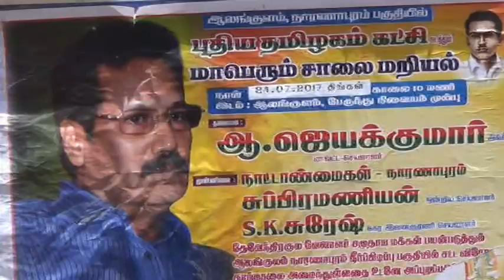ஆலங்குளத்தில் புதிய தமிழகம் கட்சி மறியல்- காற்றாலையை அகற்ற கோாி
நாரணாபுரம் காற்றாலையை அகற்ற வலியுத்தி ஆலங்குளத்தில் புதிய தமிழகம் கட்சி சாா்பில் மறியல் போராட்டம் நடைபெற்றது.
நெல்லை அடுத்த ஆலங்குளம் நாரணாபுரம் கிராமத்தில் காற்றாலை அமைக்கப்பட்டுள்ளது. இதனால் பொதுமக்களுக்கு பாதிப்பு ஏற்படுவதாக கூறி புதியதமிழகம் கட்சி புறநகர் மாவட்ட செயலாளர் ஜெயக்குமார் தலைமையில்  நாரணாபுரம், துத்திகுளம், மாயமான்குறிச்சி ஆகிய கிராமங்களை சேர்ந்த 300க் மேற்பட்டோர் ஆலங்குளத்தில் சாலை மறியல் போராட்டத்தில் ஈடுபட்டனர்.
    மறியலி;ல் ஈடுபட்டோரை போலீசார் கைது செய்தனர். சாலைமறியல் போராட்டத்தால் ஆலங்குளம் தென்காசி சாலையில் சுமார் 1 மணிநேரம் போக்குவரத்து பாதிப்பு ஏற்பட்டது.
     இந்த மறியல் போராட்டத்தில் கடையநல்லூர் ஒன்றிய செயலாளர் மகேஷ், தென்காசி ஒன்றியம் கிழக்கு இசக்கி, மேற்கு மகேஷ், ஆலங்குளம் ஒன்றிய செயலாளர் சுப்பிரமணி, பாளை ஒன்றிய செயலாளர் மாரியப்ப பாண்டியன், கண்ணன். வசந்தகுமார், வாசு. ஊர்நாட்டாமைகள் வேலு, கருப்பசாமி, சித்திரைவேல், ஜெயக்குமார், ரமேஷ், ஆறுமுகம், கிருஷ்ணன், சுப்பையா, குமார், மாரி, சுரேஷ், நகர செயலாளர் சாமி உள்பட பலர் கலந்து கொண்டனர்.